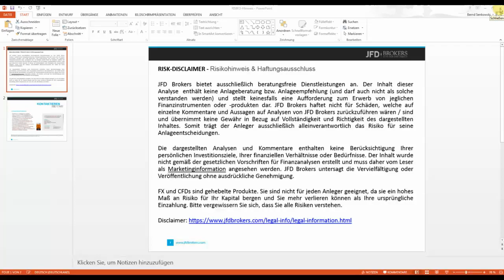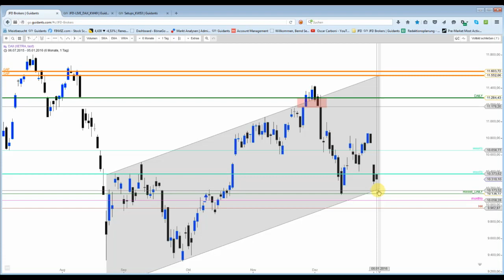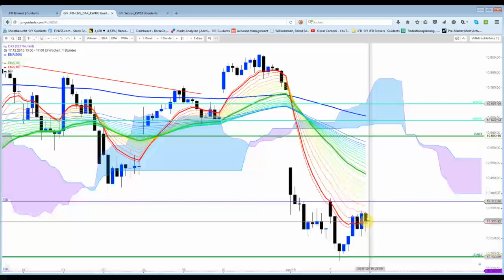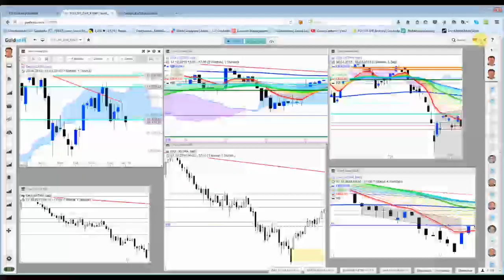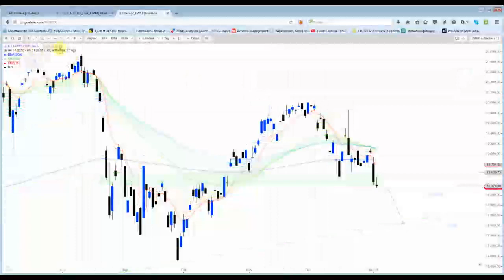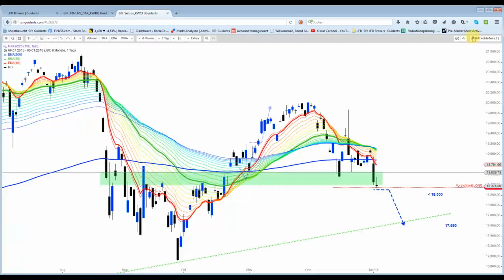DAX Heutiger Trade mit + 80 bzw. + 108 Punkten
Der DAX konnte die Unterkante des Trendkanals erreichen. Daraufhin startete man eine Long-Position mit einem 100-Punkte-Stopp. Der Trade lief anschließend kaum in die Verlustzone und man konnte sein Risiko mit ~ + 90 Punkten verdienen.